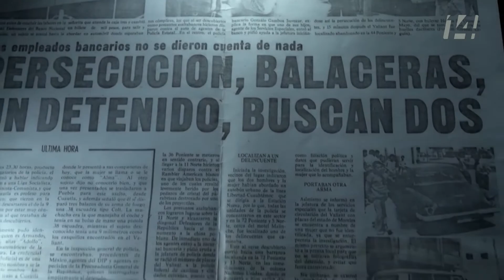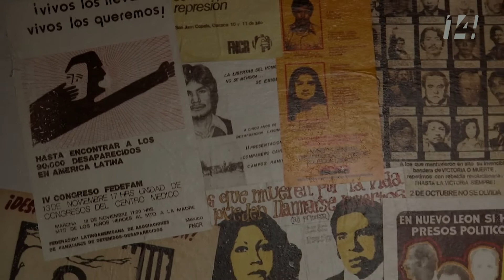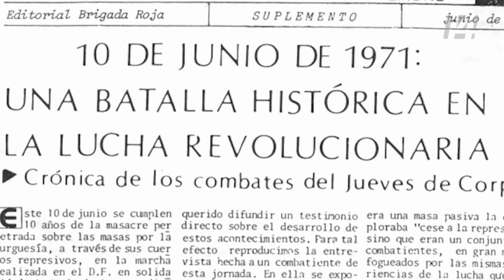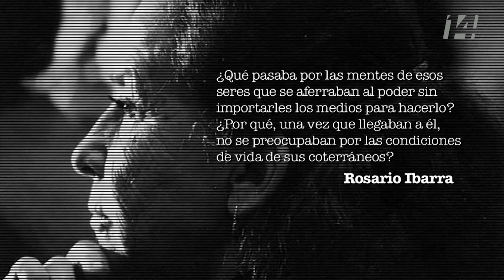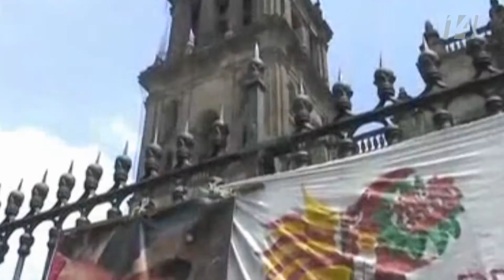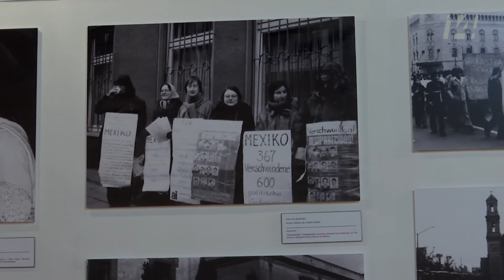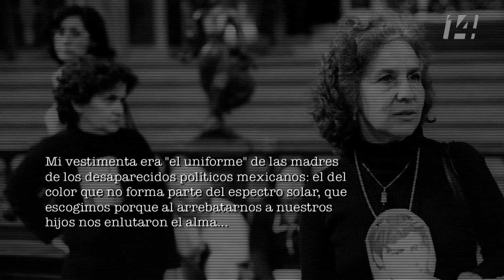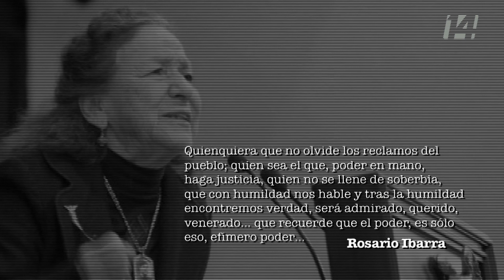EnVivo programa especial “Rosario Ibarra, una vida de lucha”.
A sus 92 años, la luchadora Rosario Ibarra recibió la Medalla Belisario Domínguez. Ven a conocer más de ella en el programa especial "Rosario Ibarra de Piedra; una vida de lucha".